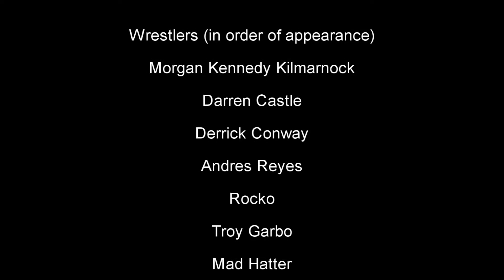Best of MKK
Some of the best moments of WAW's greatest Canadian export, Morgan Kennedy Kilmarnock